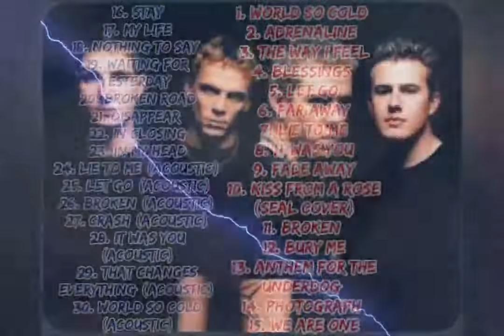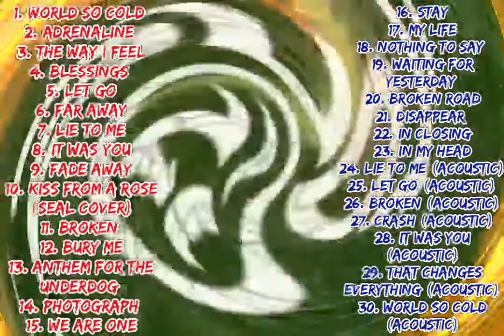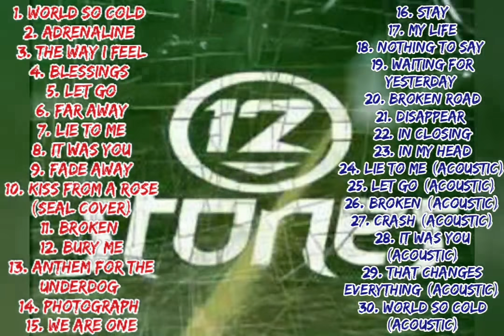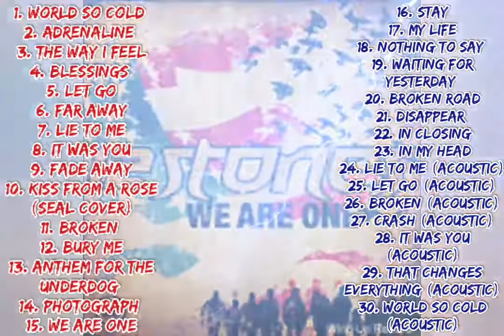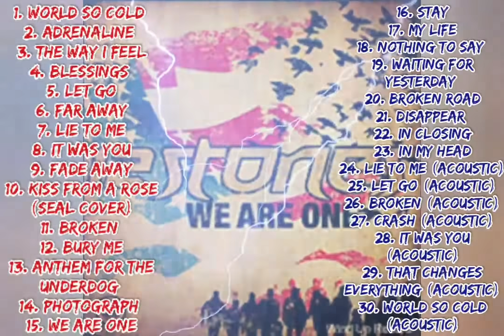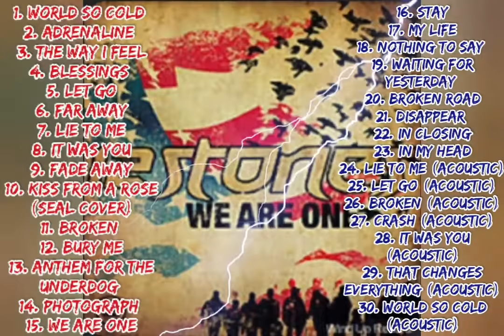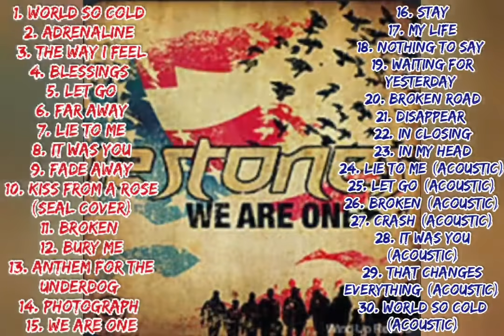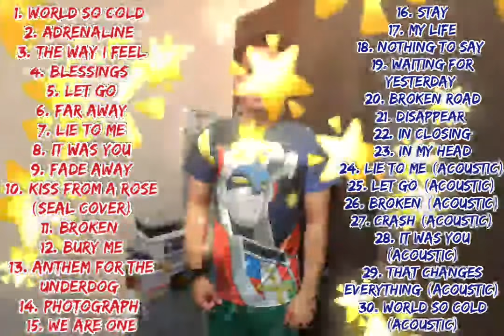Alternativity: 12 Stones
This video is purely FAN BASE and just a playlist only.  As a fan of music and the artist as well, I'm just sharing it to inspired motivates and give good vibes to the people who also a fan and love of your creation.